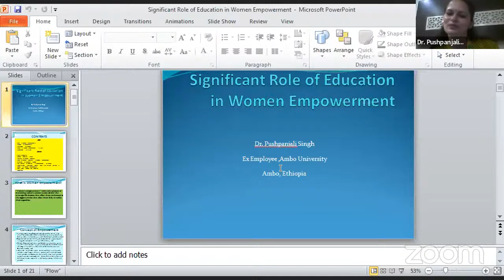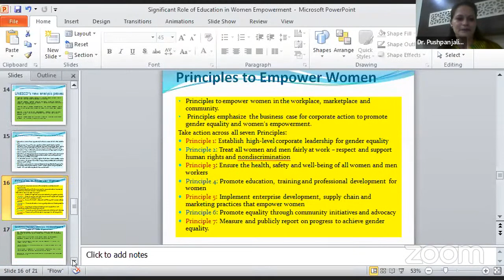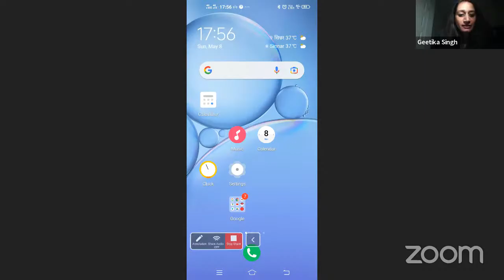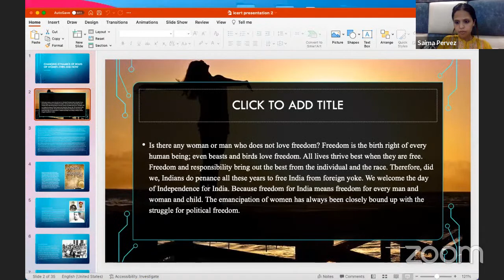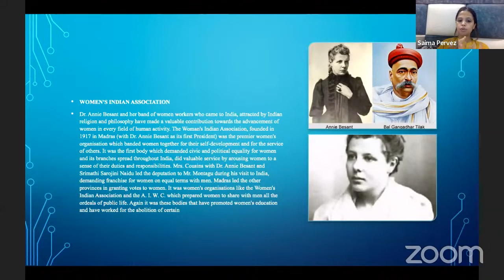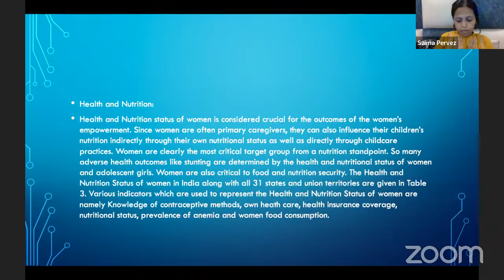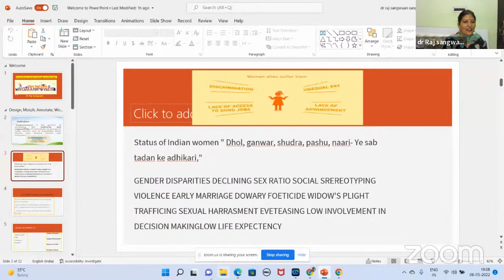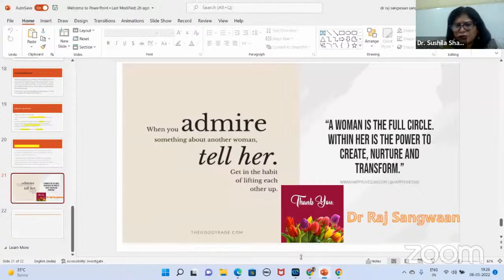One Day Webinar on “Public, Power & Politics: Women Empowerment, Roles & Responsibilities”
International Council for Education, Research and Training (ICERT) and Department of Education & Women Study Center Baba Mastnath University Rohtak organized one day International Online Seminar/ Webinar on the occasion of Mother’s Day on “Public, Power & Politics: Women Empowerment, Roles & Responsibilities”
Date: May 08, 2022 (Sunday)
Time: 4:30 pm to 8:30 pm (IST)
Participation: Free